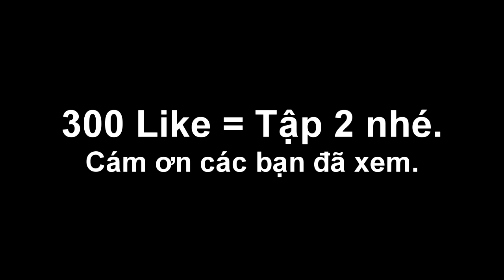[Cắm Trại Time] Minecraft #1 Thanh niên đi phượt !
Máy tính hư...Video được up trong tình trạng safe mode.
Hi vọng mình sẽ sớm cumback :)